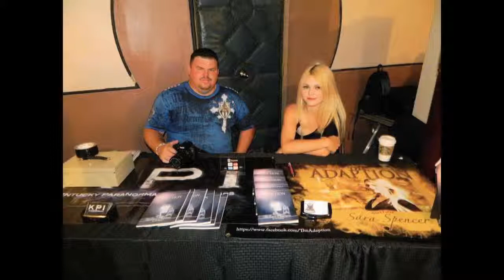Paranormally Correct (Matt Burns) - part 2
I was a featured guest on Paramania Radio's "Paranormally Correct" radio show with Chad Mckenzie and Sara Spencer. Here is the first segment of the 11/29/12 show.